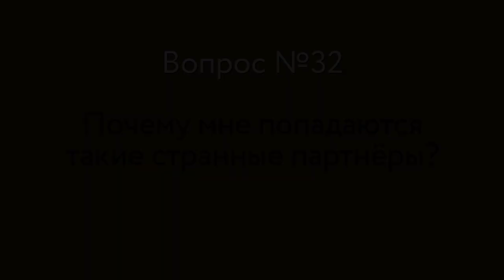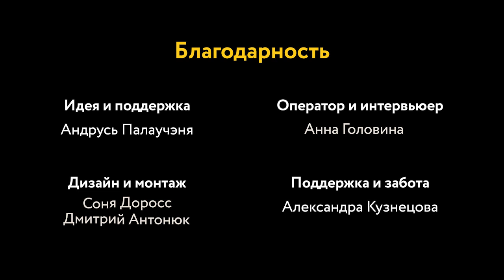Почему мне попадаются странные партнеры? | 40 "дурацких" вопросов о танго (серия 32, сезон 1)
Это женский вопрос. Ну, наверное, потому, что у вас очень плохое зрение, или вы просто ленитесь посмотреть на этих партнеров заранее. И они сами к вам подходят, и вы, соответственно, принимаете все приглашения, никому не отказываете, соответственно, не удивляйтесь, что вам попадаются странные партнеры. Разборчивость поможет.

Надо сначала смотреть, что берешь, а потом только соглашаться пойти в руки к этому человеку. Тогда, может быть, и не странные партнеры начнут подходить. Не подходить, вернее, а обращать внимание, и с ними можно будет законтачить, договориться и деликатно пойти потанцевать.

Еще раз: почему мне попадаются странные партнеры? Во-первых, странных личностей в танго много. В какой-то степени все люди странные, а танго - это среда, где эта странность поощряется, потому что, пожалуйста, будь странным, все равно кто-нибудь с тобой да потанцует. Особенно те, кто неразборчивые и не смотрят заранее, как мужчина себя ведет с другими женщинами.

Девушки тоже бывают странные. И мужчины тоже частенько попадаются. Я тоже попадался. Смотрю, девушка симпатичная, одета интересно. Пошел, потанцевал, чуть не умер. Бывало такое. С тех пор я смотрю внимательно, и чем лучше девушка одета, тем меньше я хочу с ней потанцевать. Потому что обычно одеваются в платье нарядное, особенно с украшениями спереди, девушки, которые думают: “Ну наконец-то я буду прекрасно выглядеть, и вот меня сейчас потанцуют”. И непонятно, что они собираются в паре делать. Так что хорошее платье на милонгу лучше не надевать. Самое такое яркое. Лучше надевать то, которое окей, нормальное, средненькое, приятное на ощупь. Это я, наверное, на другой вопрос отвечаю...